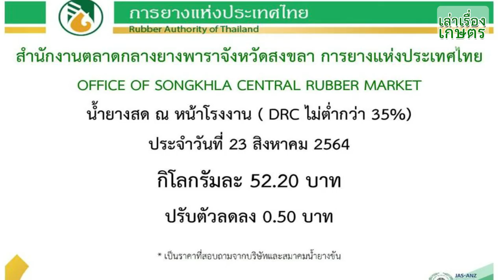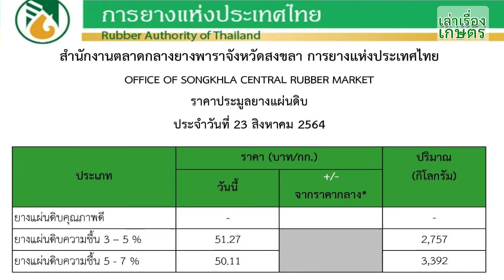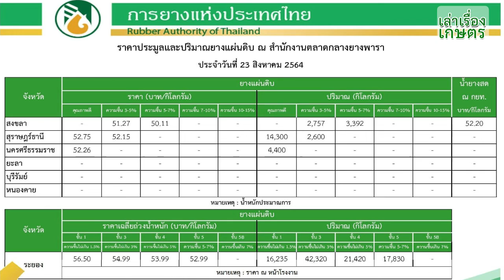ราคายางพาราวันนี้ 23 สิงหาคม 2564 | อัพเดตราคายางล่าสุด | การยางแห่งประเทศไทย | เล่าเรื่องเกษตร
เพื่อรับข่าวสารการเกษตร และสาระดีๆ สำหรับพี่น้องเกษตรกร จากช่อง "เล่าเรื่องเกษตร" นะคะ 🙏